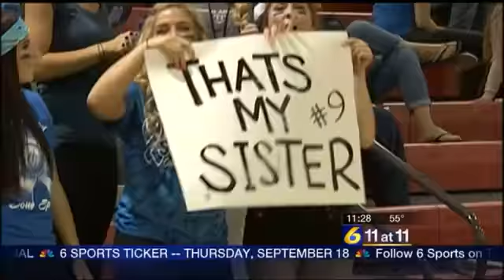Westmont volleyball hosts "Blue Game" for ca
By Matt Maisel
WESTMONT -- For the second year in a row, Westmont volleyball hosted a "Blue Game" to raise money and spread awareness to beat colon cancer.
The event was in honor of Westmont parent Doug Spangler, who lost his battle to colon cancer two years ago. Nina Foster, a Westmont volleyball player, took on the project to host the event as part of her senior project.
Westmont defeated Bishop McCort 3-0.